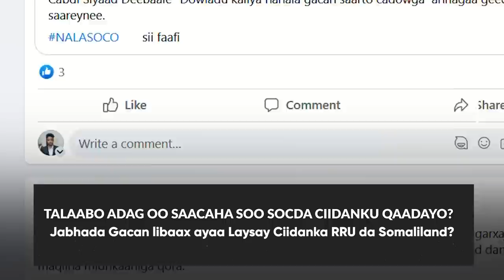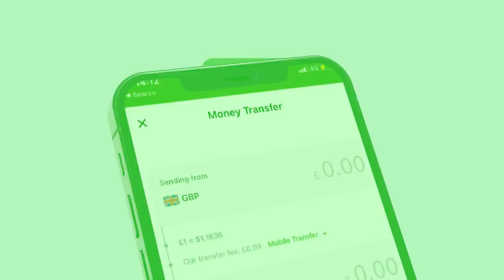Xog Jabhada Gacan Libaax oo laysay Ciidanka RRuda iyo Xukuumada oo ka Cadhaysan? maxa dhici kara?